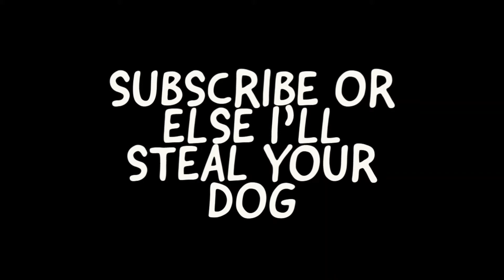I BECAME A PRO CAR RACER LIKE LEWIS HAMILTON! | GamingZug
Hi, welcome to GamingZug, which is a gaming channel and surprisingly you are watching it. In this video, we are going to play a game called Battlegrounds Mobile India also known as BGMI. It is a very popular and interesting game in India, you can also try it.

If you want to know which tools do I use the scroll down below-
My Laptop- Dell Latitude E6330
My Earphones- boAt BassHead 242
My PC- Custom
My Processor- i5 10th Generation Intel Processor
My Graphics- GTX 1050Ti
My Mouse- Logitech G502
My Keyboard- Cheap Zebronics Keyboard
My Mic- HyperX SoloCast
My Capture Card- Elgato
My Sound Card- Behringer
My Headphones- Corsair (Name unknown)
My video editing software for mobile- MontagePro
My video editing software for PC- Wondershare Filmora X